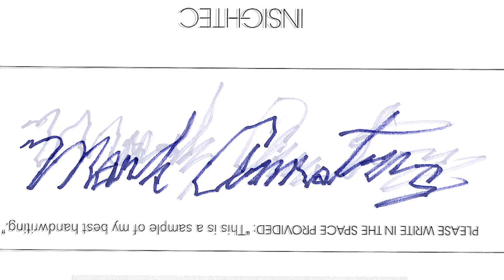Mark Armstrong--An Essential Tremor Success Story